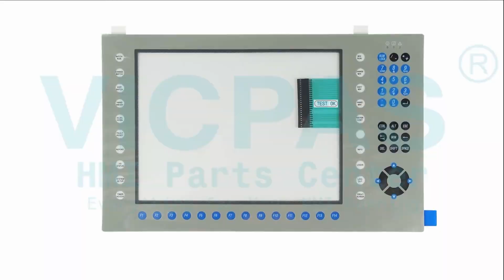6182-AIAZZC Allen Bradley RAC6182 Industrial Computer Keypad Membrane Touch Screen Panel Replacement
Allen-Bradley RAC6182 Industrial Computer Series 6182-AIAZZC Touch Screen Glass Operator Keyboard Replacement Repair
where you can find 6182-AIAZZC Allen-Bradley RAC6182 Industrial Computer Series Membrane Switch and Touchscreen, more parts and product detail than you ever thought possible!

6182-AEAZZA  6182-AIAZZB
6182-AEAZZB  6182-AIAZZC
6182-AEAZZC  6182-AICZZB SER. A
6182-AEAZZY  6182-AICZZC
6182-AEDZZC  6182-AIDZZC
6182-AEDZZY  6182-BGAZZC
6182-AGAZAC  6182-BGBZZC
6182-AGAZZB  6182-BGDZAC
6182-AGAZZC  6182-BGDZZC
6182-AGBZAC  6182-CGCZZC
6182-AGBZZB  6182-CGDAZC
6182-AGCZZB  6182-CGDZBC
6182-AGDZZC  6182-CGDZZC
6182-AGZZAC  6182-CHBABC
6182-AGZZB  6182-CHCABC
6182-AGZZC  6182-CHDZBC Ser. A
6182-AIAAA  6182-CICZZC
6182-AIAAAA  6182-CIDAZC SER A
6182-AIAABB  6182-CIDZBC
6182-AIAAZC  6182-DGBZZC
6182-AIAZAB  6182-DHDZZC
6182-AIAZAC

VICPAS is the leading global provider of replacement, we have an inventory of membrane keypad keyboards, protective film, touchscreen, plastic cases and other accessories for Allen Bradley HMI repair replacement.

Skype: CMT-Kandy
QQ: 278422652